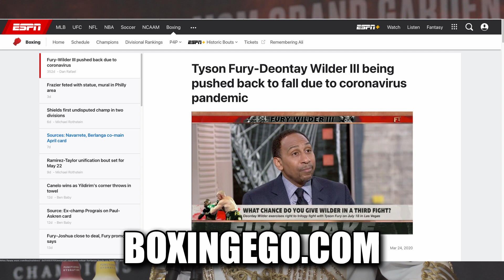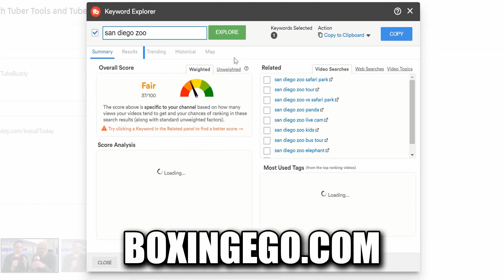TYSON FURY FINALLY ADMITS DEONTAY WILDER FIGHT MAY HAPPEN AFTER MONTHS OF LYING | BOXINGEGO